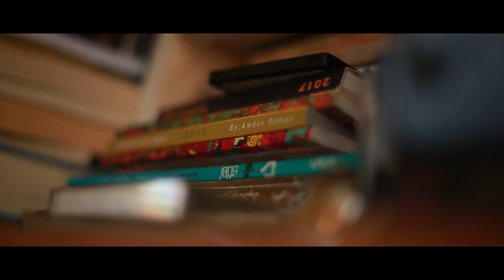my room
Camera and Edit by : Bahman Salah